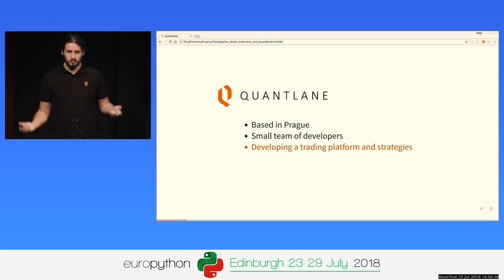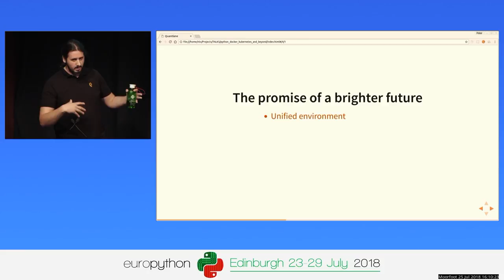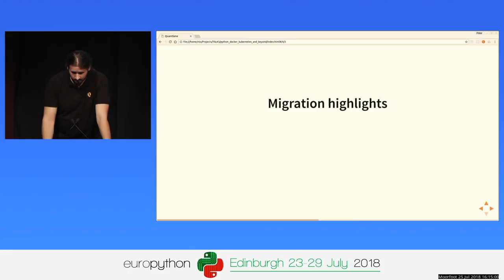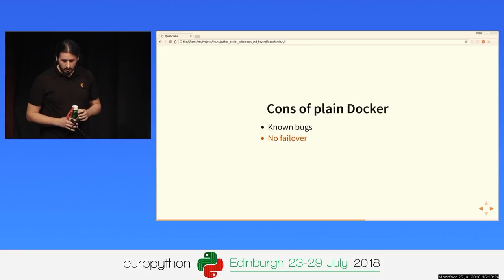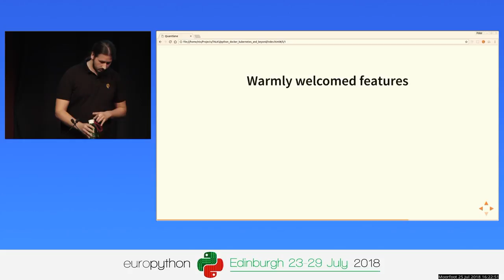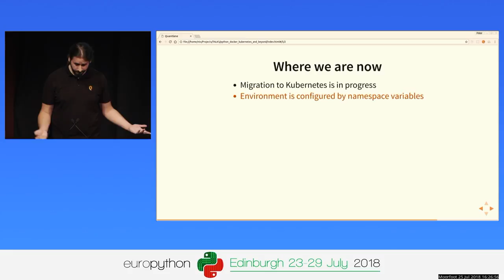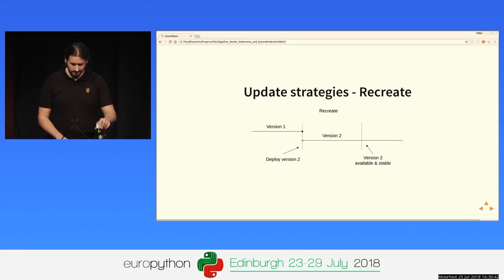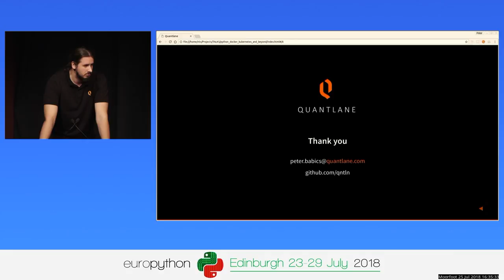Peter Babics - Python, Docker, Kubernetes, and beyond ?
Python, Docker, Kubernetes, and beyond ?
[EuroPython 2018 - Talk - 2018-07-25 - Moorfoot]
[Edinburgh, UK]

By Peter Babics

Have you ever tried to manage deployment of multiple python applications through various
linux distributions ? If so, you must have heard of Docker and maybe also Kubernetes.
Distributing python applications using docker is simple and allows to create static packages
containing everything required for them to run. Also it allows to freeze everything, packages, available
libraries, files on filesystem.
In my speech I would like to tell you about our brief journey, of moving our trading platform
from standalone application directly on host system, through deploying it in docker and latter
moving it to kubernetes. I will explain our struggles with implementing stable and fast CI using Gitlab CI and Docker,
image (package) storage and cleanup of old images and finally I will tell you how we are deploying
our platform to kubernetes, with nothing more than yaml-s and templating.